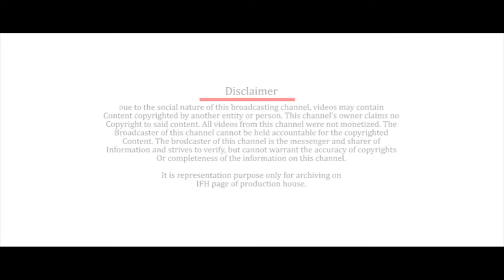Tahir Hussain Enterprises Logo | Indian Film History